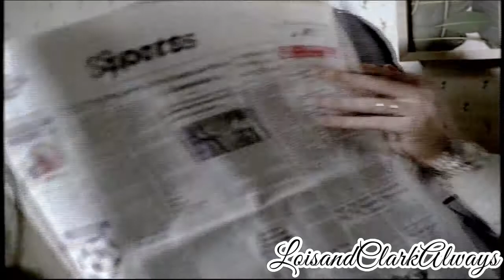Lois and Clark/I Get To Love You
I apologize for taking so long to get another video up, but I hope this one makes up for it. The song is I Get to Love You by Ruelle.